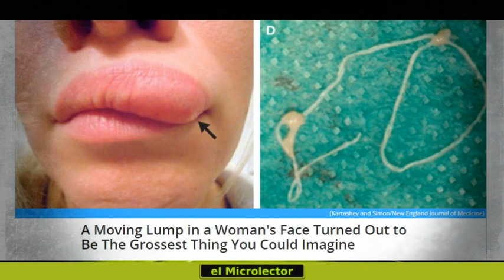3 NOTICIAS CURIOSAS 22 junio